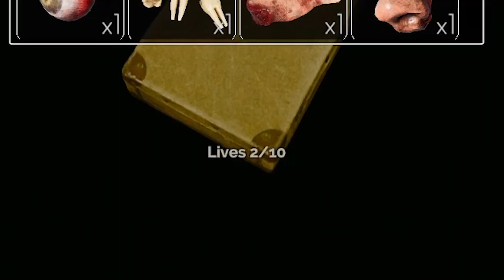2 VIDAS E UM SONHO | Inside the Backrooms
Muita gameplay de jogos diversos todos os dias!
⤷♡ 𝐀𝐛𝐫𝐚 𝐚𝐪𝐮𝐢 ♡⤶

𝗘𝗗𝗜𝗖̧𝗔̃𝗢 ♡ @KyuzoSleeping

Tem um canal e quer acompanhar melhor as métricas e desempenho? Veja com a extensão TubeBuddy

Quer apoiar financeiramente os conteúdos? ♥
Picpay: @mmiyamura

Quer me enviar um presentinho?

Minako Miyamura é uma vtuber alienígena que veio de Plutão! Ela joga jogos diversos, como Valorant, Fortnite, Genshin Impact, The Sims 4, Elden Ring, Resident Evil, Dead by Daylight, Phasmophobia, Devour, Roblox, Five Nights at Freddy's, Stardew Valley, Kartrider e muitos outros. As gameplays de jogos de terror são as mais divertidas por causa dos sustos que ela toma. 👀 As lives acontecem quase todos os dias às 19h! Os shorts são publicados diariamente e os vídeos longos saem uma a duas vezes na semana.